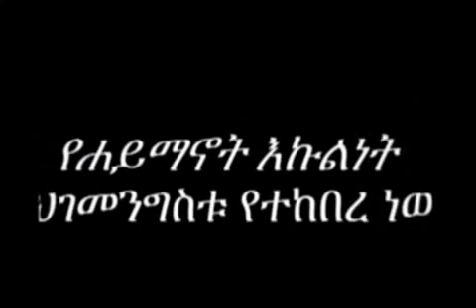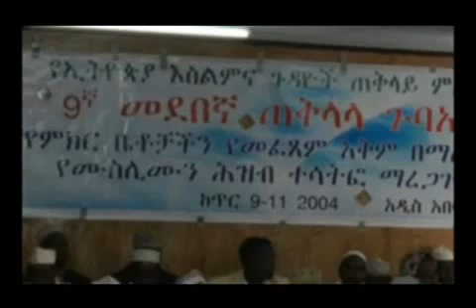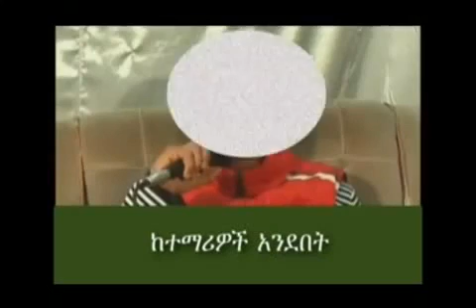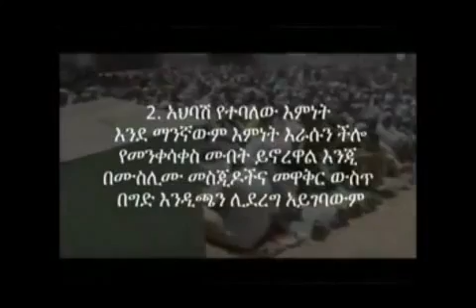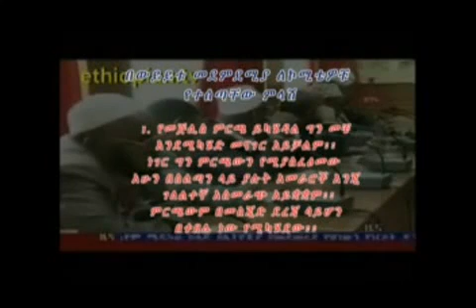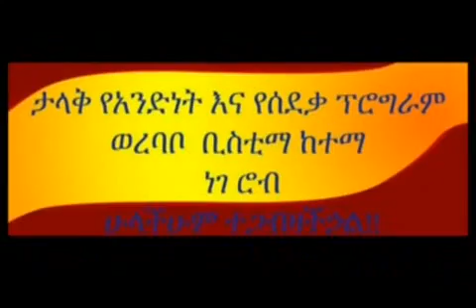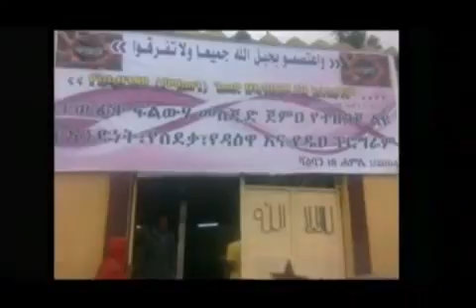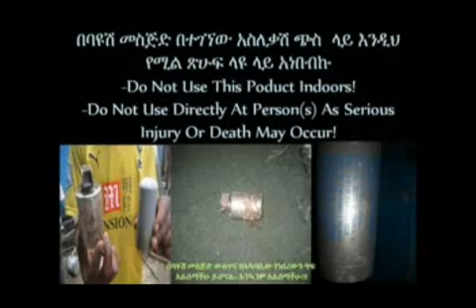(Part1) Strong Determination of Ethiopian Muslims on the struggle for freedom of belief.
(Part 1) Strong Determination of Ethiopian Muslims on the struggle for freedom of belief. This documentary is dedicated for all Muslim and non Muslim who wants to know about the Ethiopian Muslims movement in Ethiopia, This documentary explains, what was the special need of Ethiopian Muslims and what do they face during their peaceful struggle. We tried to list the main things that Ethiopian Muslims face from the beginning of the protest. But it is hard to include everything that happened in Ethiopian in this documentary video, we seek from you to be patient and watch the whole video. May Allah put his mercy on us and on all of the Muslims across the world.